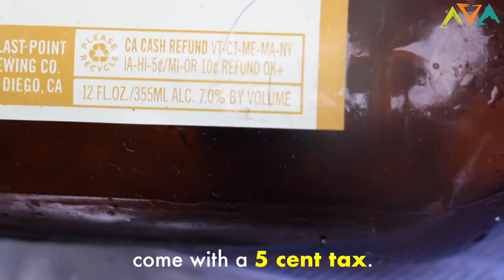Can you survive in New York recycling cans for $0.05?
You ever see those people with shopping carts covered in bags filled with bottles and cans?

This is a video about those people.

And none of it is what you'd expect.

Thank you to Sure We Can for the great work you do and letting us film with you.